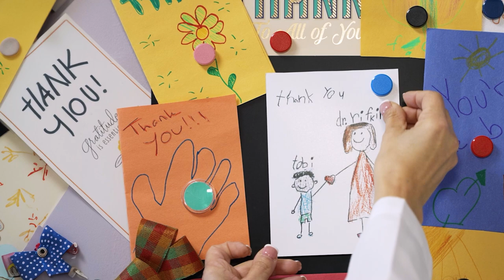0:30 Hackensack Meridian Children's Health - Care Like a Parent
You deserve a healthcare provider as dedicated to your child's well-being as you are. At the #1 Children's Hospitals in NJ, ranked by U.S. News & World Report, our patients and families receive a special kind of care--unwavering, unstoppable, "not on my watch" care. To learn more about our nationally-ranked pediatric specialties, physicians and surgeons,